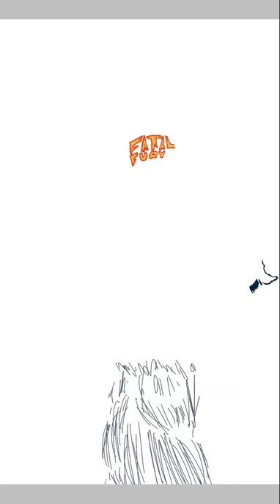Terry Board speed paint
Please excuse the bad editing idk how to do it.
Hope you like my first time drawing Terry.